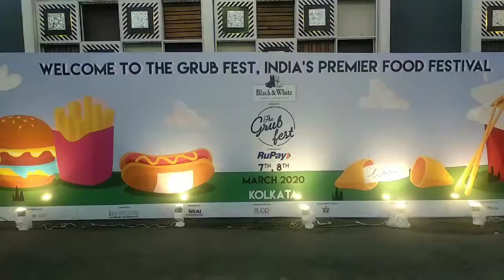GRUB FEST KOLKATA 2020